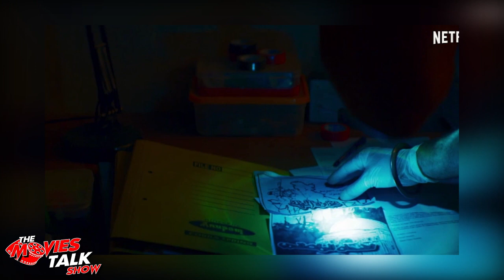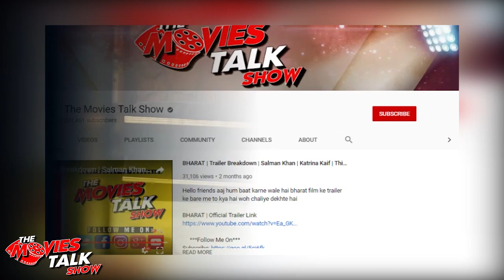Sacred Games Season 2 : Trailer Breakdown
Hello friends aaj hum baat karne wale sacred games season 2 ke trailer ke bare me to kya hai woh chaliye dekhte hai